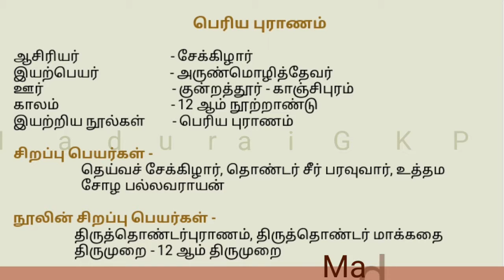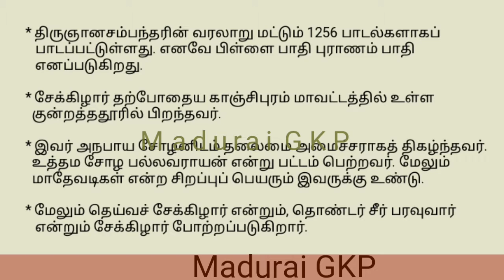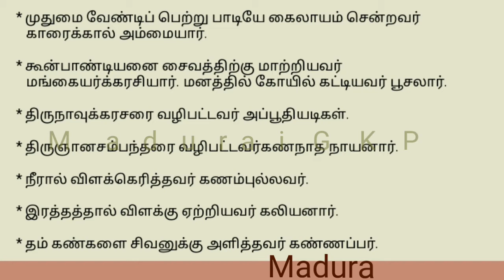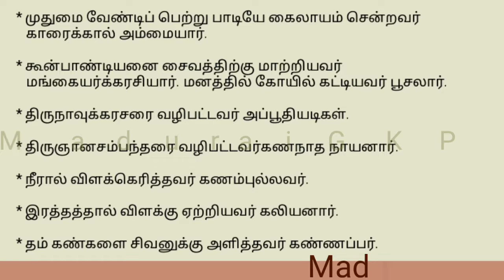Tnpsc General tamil||பெரியபுராணம்|பகுதி-14...Madurai GKP